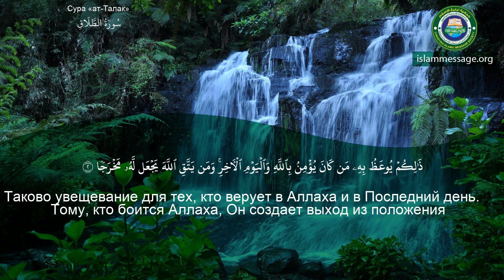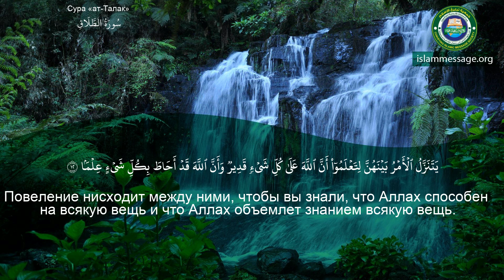Коран Сура 65 ат-Таляк (Развод) русский | Мишари Рашид Аль-Афаси